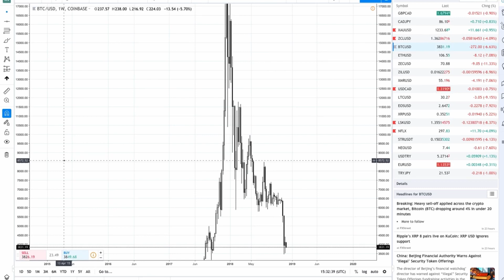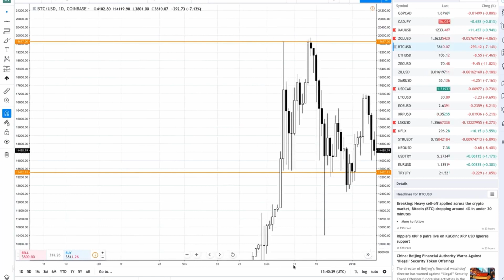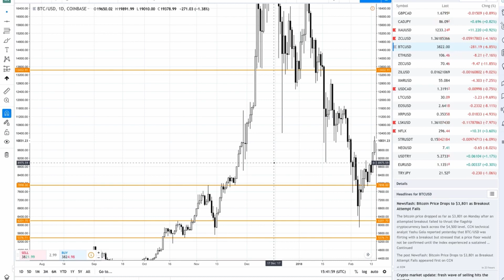كورس العملات الرقمية للمبتدئين - الدرس الثالث "القمة و القاع"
كورس العملات الرقمية للمبتدئين , تداول العملات الرقمية للمبتدئين , كورس احتراف تداول العملات , تعليم تداول العملات الرقمية , العملات الرقمية من الصفر
دوره العملات الرقمية للمبتدئين
في هذه الفيديوهات سنقوم بـ شرح و تعلم الاستثمار في العملات المشفرة وستكون دورة شاملة عن التداول بالعملات .

الدورة المقدمة  او دوره العملات الرقمية للمبتدئين لايقتصر فقط على الناس الذين ليس لهم معرفة بالمجال ,

بل هو شامل حتى للذين لهم خلفية جيدة عن التداول بشكل عام و تحليل البيتكوين والعملات بشكل خاص ,

يعتبر عالم سوق العملات الرقمية  او مجال التحليل الفني و الاستثمارات المالية  ليست الية بسيطة كما يعتقد معضم المتداولين ,

ولكن يعتمد على معلومات كبيرة في السوق المالي وسوق العملات الرقمية تسمح للمتداول البدء لكيفية التداول واستثمار رأس المال بشكل صحيح .

الكورس المقدم في تعليم تداول العملات الرقمية للمبتدئين سيكون بمقدورك عند الانتهاء من مشاهدتها في معرفة أفضل فرص الاستثمار سواء كانت

عملة رقمية مثل بيتكوين او ايا من عملات رقميه الاخرى , سنقوم بنشر كورسات عن كيفية التداول للعملات الموجودة على منصات trading ومتى

سوف تكون الفرصة الجيدة لتداول ناجح وكيفية تجنب المخاطر في شرح كامل خلال دوره العملة الرقمية للمبتدئين .

فكرة شراء bitcoin او bitcoin trading على منصة من المنصات والتداول والإستثمار على شبكات البلوكشين او حتى في تعدين العملة هي طريقة

اصبحت معروفة أكثر في عالم تجارة العُملات المُشفرة واصبحت من افضل طرق الإستثمار لدى البعض بالوقت الحالي.

العملات الرقمية للمبتدئين Course
تعلم الأساسيات خطوة بخطوة  في تداول عملات رقمية قد تكون احد أهم الدخل لك بالمستقبل و يمكنك  الاحتراف بعد اخذ مقدمة من سلسلة حلقات ودروس مكثفة

وعملية لاحتراف trading على منصة بينانس الشهيرة للتداول او غيرها من المنصات التي تقدم خدمات Crypto او Cryptocurrency ,

يمكن ان اساعدك كيف تبدأ لتعلم طريق trading في دورات تعليمية مجانية وعن أهمية  ادارة محافظ الاستثمار وبعض أسرار وأدوات trading

والتحليل الفني بشكل تفصيلي , دورة العملة الرقميه beginners عبارة عن الخطوة الأولى لكي تعرف الطرق المتاحة لتحقيق الربح في مجال

Cryptocurrency الرقميه , دورة  تداول Cryptocurrency الرقمية هي دورة مبسطة في تعلم الإستثمار الرقمي بشكل مجاني ودون ان تحتاج الى تقديم المال لتعلمها

سواء عن تداول عملات او معرفة مفهوم التعدين , او حركة البيتكوين السعرية , وكذلك اخذ فكرة عن سوق المال بشكل عام.

كورس تداول مقدم بشكل مبسط يشرح تداولات الكريبتو كارنسي وتعليم التداولات في دورة Cryptocurrency الالكترونية

كورس , كورس Crypto , كورس تداول العملة الرقمية

رابط القناة لصاحب المحتوى الأصلي والقناة الرسمية الاستاذ محمد